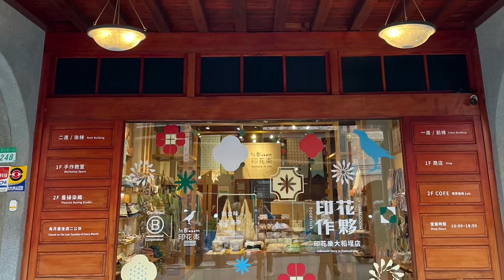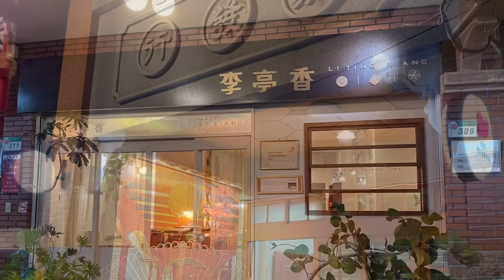大稻埕李亭香南街得意tea house in dadoachwng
2024.3大稻埕的李亭香是一個糕餅老店，裡面販售平安龜有點像是牛軋糖的口感並有著龜的造型很有趣。
南街得意是間位於二樓的茶店，可以先試聞挑選茶品，搭配茶點綠豆糕、堅果、紅心芭樂果乾等小食一級棒👍tea house in dadoachwng